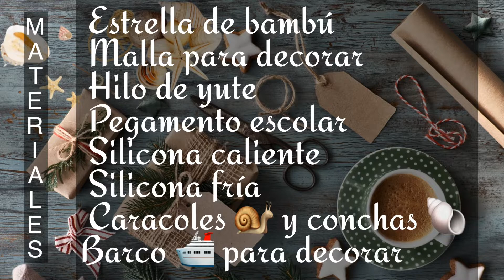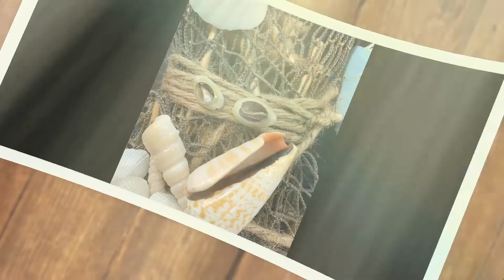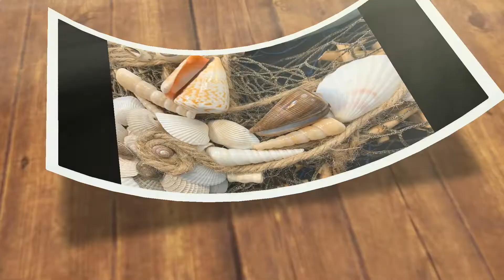Manualidades//decorando una corona para la puerta//verano//2020//conchas//caracoles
Hola mis amigos hoy les presento un nuevo video sobre las manualidades que realizo con conchas y caracoles con el objetivo de que ustedes aprendan a realizarlas en sus casas para decorar nuestros hogares y asi darle ese aire fresco y a la vez rustico con nuestro propio toque personal. Hoy voy ha ensenarles como decorar una corona para la puerta de nuestra casa de forma fácil para recibir este verano , se puede hacer con cualquier tipo de corona que tengamos en casa de temporadas anteriores, espero les guste la idea y se animen hacerla en su casa, y los que aun no se han suscrito a mi canal los invito a que lo hagan y marquen la campanilla de notificaciones para que todas las semanas reciban el aviso de los nuevos video que subo.
Materiales
1- estrella para decoraciones: regalo
2- silicona caliente
3- varco para decorar
4- conchas y caracoles
5- pintura acrilica
6- barniz
 -Recuerden que me pueden encontrar en

teléfono / SMS     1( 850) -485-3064